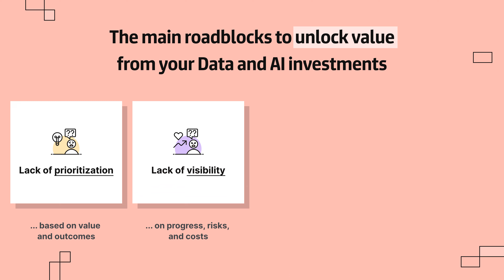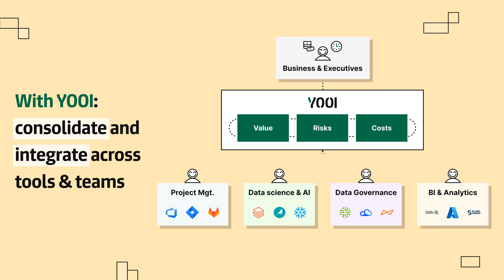YOOI - Your value-driven Data & AI Portfolio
YOOI enable organizations to animate and accelerate their transformation and engage business teams to demonstrate the value of their Data & AI investments, while keeping costs under control, and managing the ethical and responsible compliance along the full lifecycle.